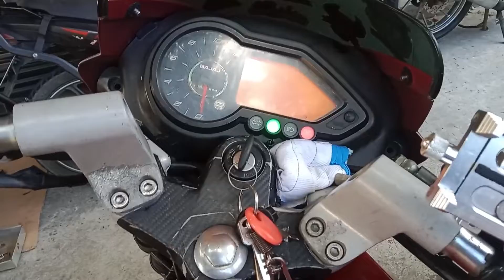Install mini driving on Rouser180/220 Laxz V6 with Horn passing | Low+passing | High+passing